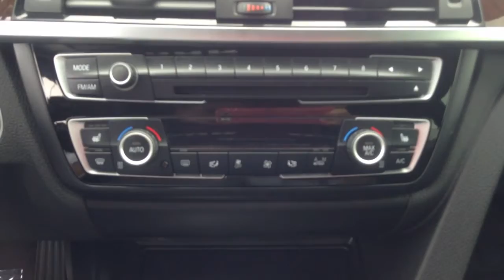2014 Manual 2014 435xi from Graham/Schomp